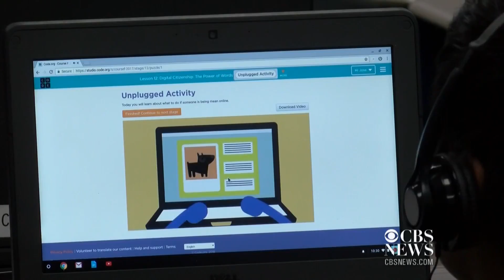Even kindergartners are learning to code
Some schools in the U.S. are beginning to teach technology skills to children as young as 5 years old. WTHI's Gary Bryan reports from Washington County, Indiana, where students from kindergarten to fifth grade can take computer coding classes.